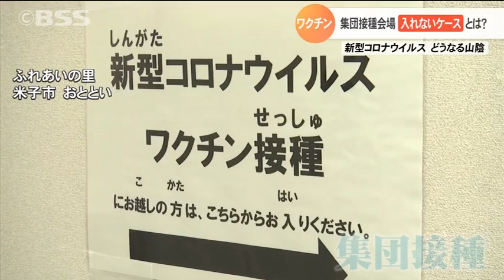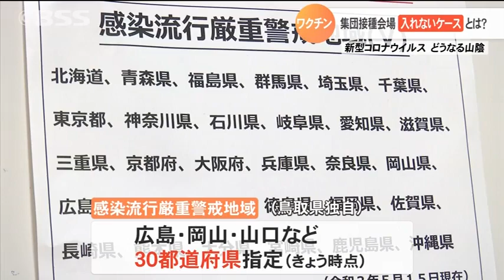米子市のクリニックでワクチンの個別接種始まる 先行接種では2回目の接種を終える人も出始める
新型コロナのワクチン接種。米子市では、１７日から個別接種が始まりました。一方、２回のワクチンを打ち終わる人も出始めています。